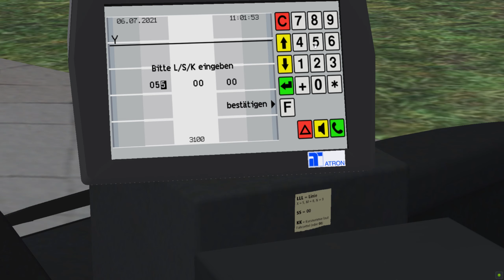Omsi 2 Berlin BRT- X10 Teltow To Hertzalle Zoo (DL08)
In this video of Omsi, I’ll be driving the route X10 on the Berlin BRT map from  Teltow to Hertzalle Zoo in the MAN DL08

Bus- MAN DL08
Bus Repaint- BVG
Map- Berlin BRT